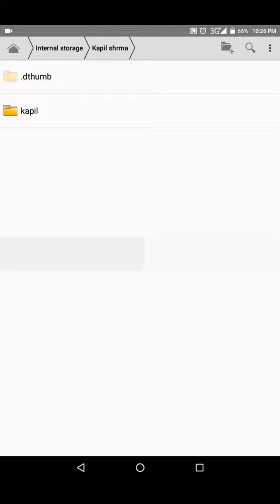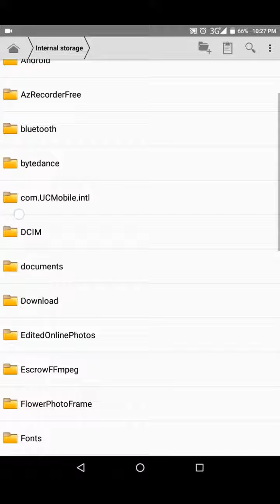How to cut and paste file from internal to external in andoried phone(copy data internal to external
NAMASKAR DOSTO

Aaj ham is video men batayenge ki apne phone ke internal ka data external mm kaise copy Kiya jata hai